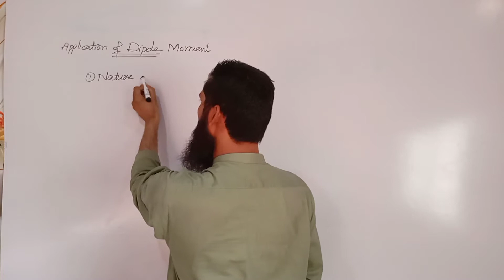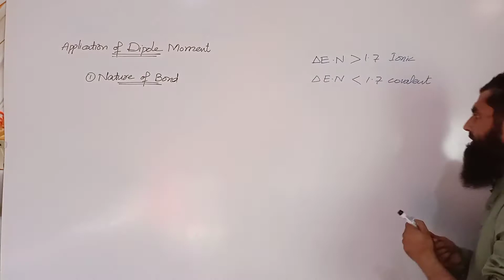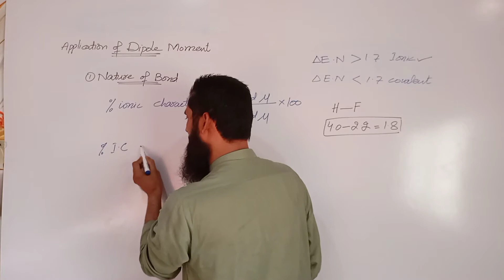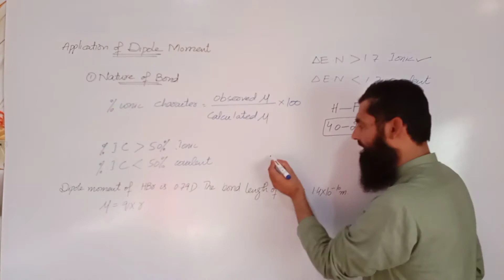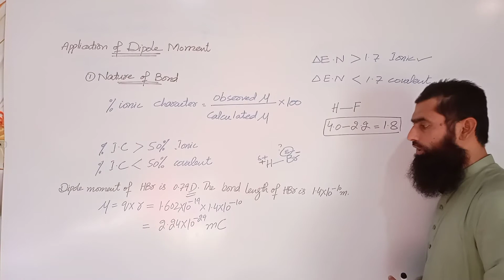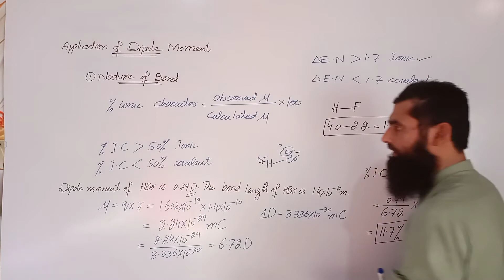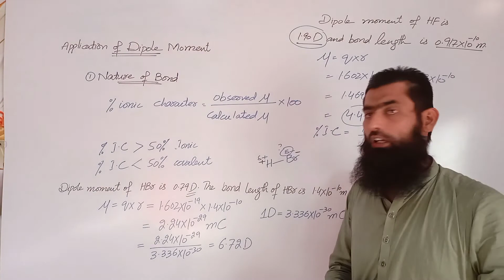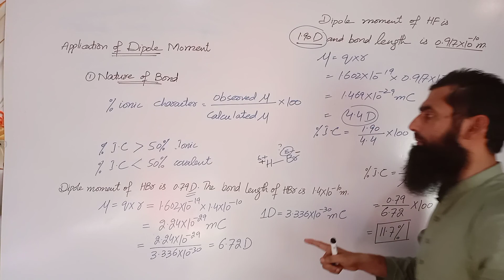Applications of Dipole Moment (Part 1)| Chemistry Sciences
The video explains the application of dipole moment in deciding the nature of bond. The bond is of two natures: covalent and ionic. The electronegativity difference between atoms fails to determine exactly the nature of bond in certain molecules. The dipole moment help us to determine exact nature is such molecules as well